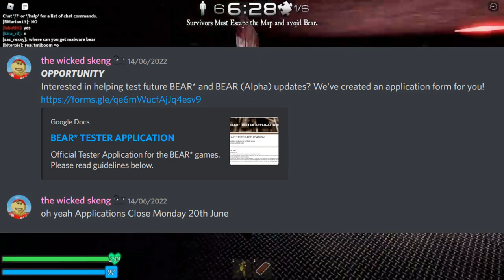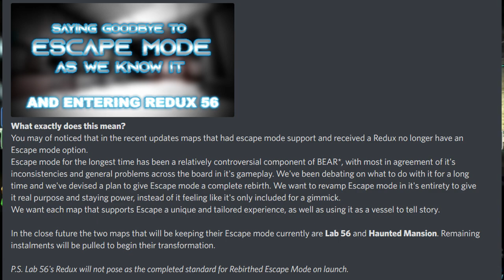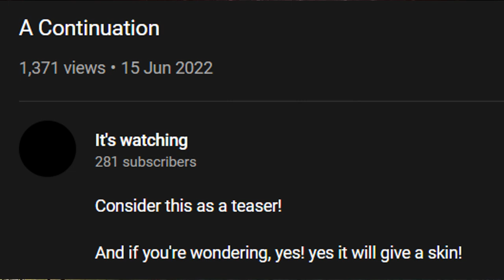BEAR News 8 | Tester Game, A Bunch Of New Badges, New ARG And Much More!